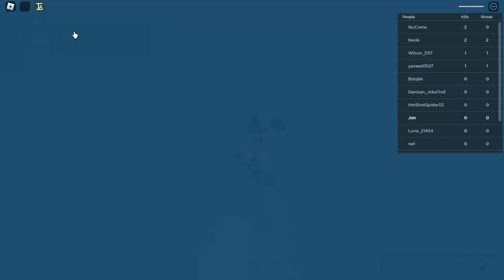chaos #6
so fires 🔥